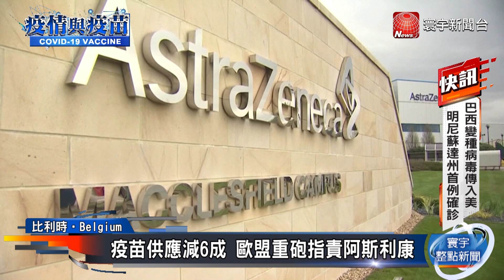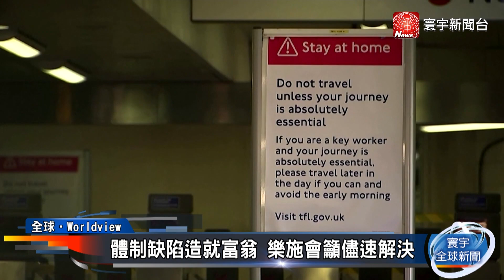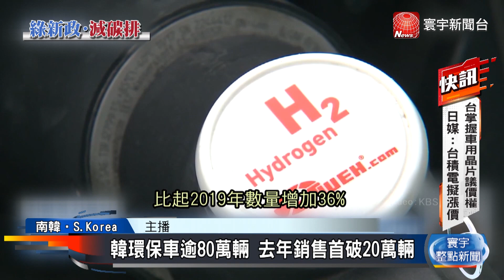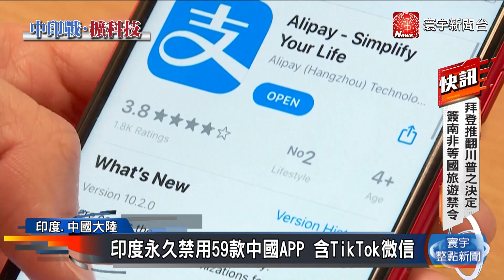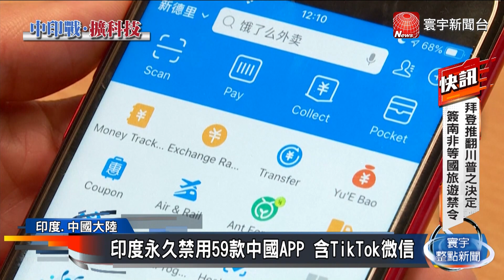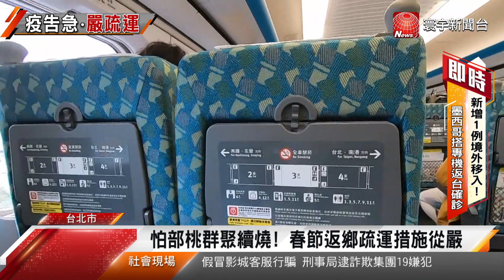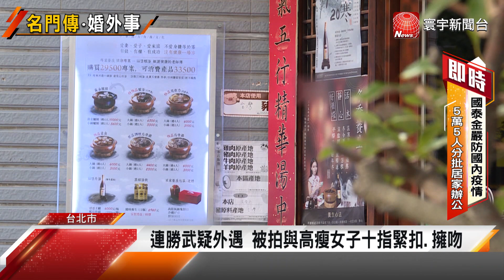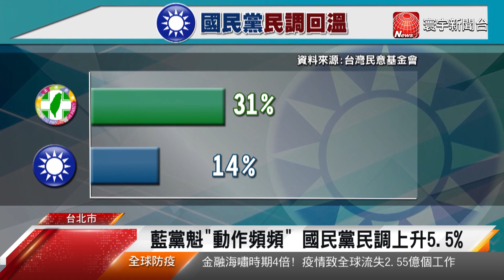1月26日(二) 《今日寰宇全球報導》｜貧富差距擴大 富人無懼疫情.窮人更苦標 / 疫情下新貧族暴增 揭日本社會未爆隱憂標 / 成立前總統辦公室 川普:永遠為人民而戰